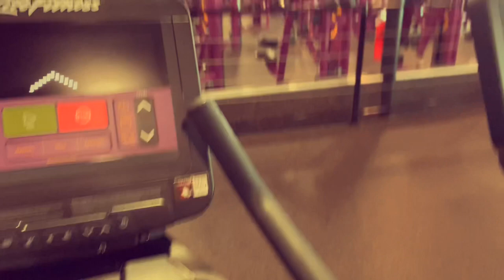Soccer Sunday Vlog #3 | British FC VS Trinity FC | Masters Cup | Southwest Coast Soccer Mens League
Hello guys thanks for stopping by another Soccer Sunday Vlog with me. Today we beat Trinity FC 4-2 actually and I scored with my left foot top corner. Definitely getting more in rhythm with my fitness and team. 3 wins in a row this 2023 and off to a positive start! Stay tune for more Soccer Sundays with me.